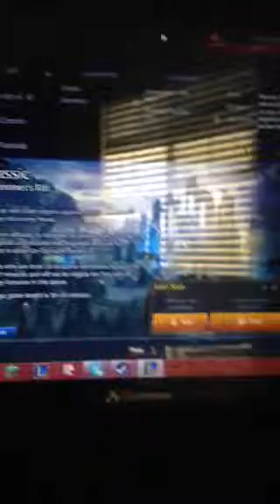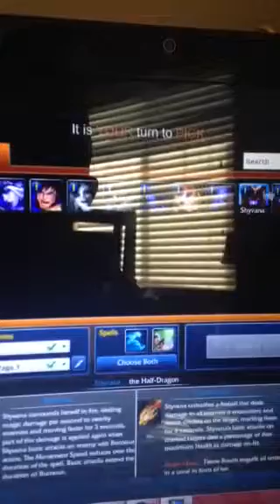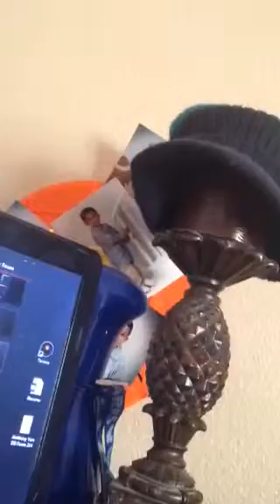League of legends